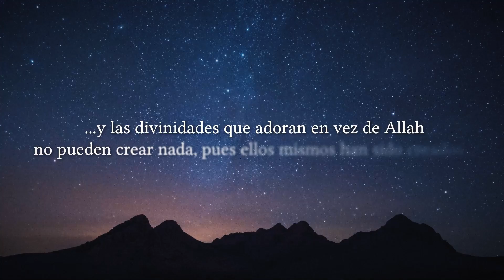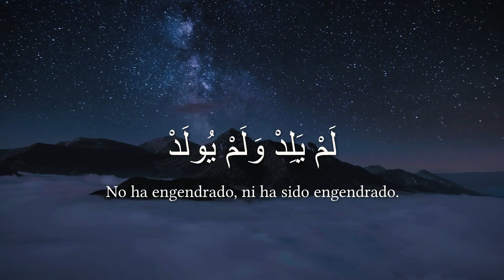¡ADORA AL CREADOR!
El hermano Víctor nos recuerda la importancia del Tawhid.